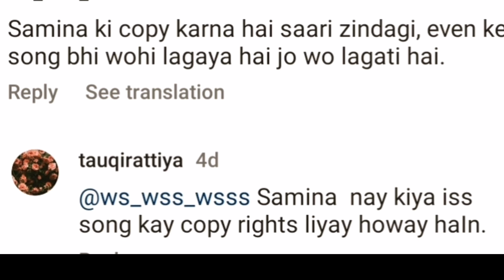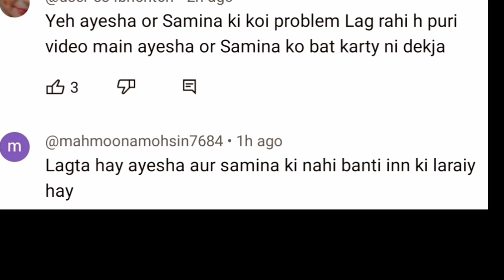Ayesha Or Samina Ki Larai? Samina Or Uski Behan Ko Khari Khari Suna Di 😮 Logon Ki Tanqeed??